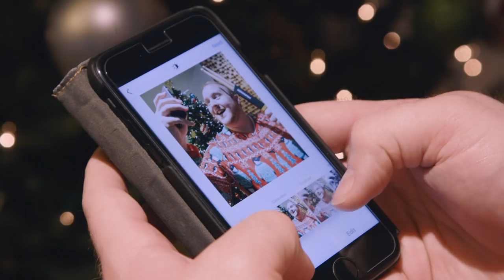HappyNewGear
The day is finally here. Trust us, we know just how awesome it feels to get that new instrument or piece of gear. So, share it with us by uploading your photos with the hashtag HappyNewGear or SweetwaterSound and we'll share it on our